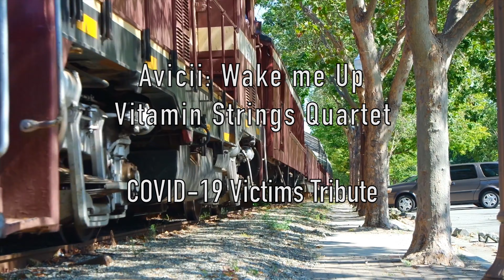Wake Me Up (COVID-19 Tribute) | Train Tunes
This was made after one of my family members passed away from COVID-19 and in memory of all of those that we lost from COVID-19. Rest Easy...